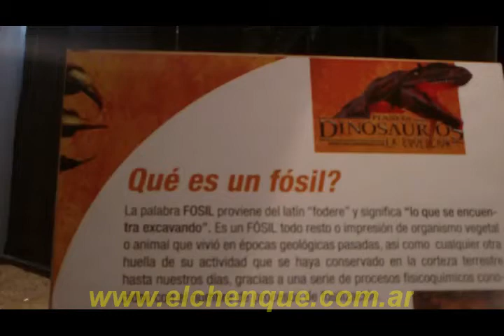«Planeta Dinosaurios en la Exponiño 2011 -Fósil Cro. Rivadavia-»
En la Exponiño se presentó Planeta Dinosaurio en donde se expuso este fósil. Estos son testimonios del pasado. Denotan la existencia de organismos en otras épocas geológicas y están presentes en distintos niveles de las capas terrestres.
El proceso de fosilización, que ocurre a lo largo de varios millones de años, consiste básicamente en el reemplazo de los componentes de los restos de un organismo por minerales. De esta manera, los fósiles tienen la misma forma que el organismo o hueso original pero ya no están hechos del mismo material que antes. Son más pesados y cambian de color y de textura. La mayoría de los fósiles son muy parecidos a las rocas, pero hay algunos más exóticos, como los ópalos o el ámbar.
A veces, los fósiles no son restos sino evidencias de la actividad de los seres vivos, como madrigueras, pisadas, rastros o perforaciones.
Algunos hallazgos fósiles han ocurrido por casualidad. Pero, dado que la mayoría de los fósiles generalmente se encuentran enterrados, puede resultar difícil decidir dónde excavar.
En la Patagonia, se han encontrado gran cantidad de fósiles. Esta tierra, que se encuentra entre los mayores centros paleontológicos del mundo, parece ser un verdadero parque del cretáceo, no sólo de animales terrestres, sino también de especies marinas que, según se estima, dominaron las aguas de la región hace 80 millones de años.
De acuerdo a Carolini, descubridor del Gigantosaurius Carolinii en 1993, hace millones de años, una lengua del océano ingresó al centro de Río Negro, produciendo la llegada de dinosaurios marinos a esta zona, que se convirtió en un extraordinario cementerio de especies. Todo esto se vio favorecido por el clima muy cálido y húmedo de ese entonces.
Sin embargo, este gran tesoro paleontológico era desconocido hasta hace un par de décadas. La Patagonia era una tierra solitaria e inhóspita y el país no contaba con suficientes recursos humanos para la exploración.
Hoy en día, la ley Nacional Nº 9080 establece que los fósiles son parte de nuestra riqueza, y Patrimonio Natural de la Humanidad. Marzo 2011. Comodoro Rivadavia, Chubut, Argentina.